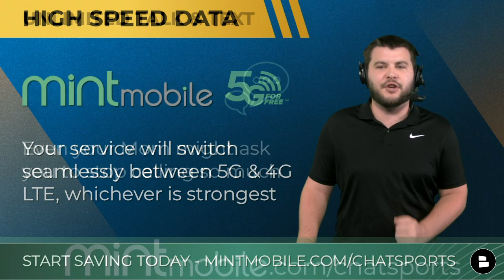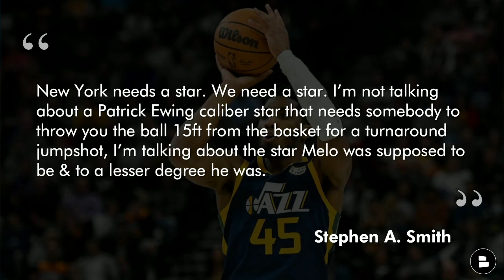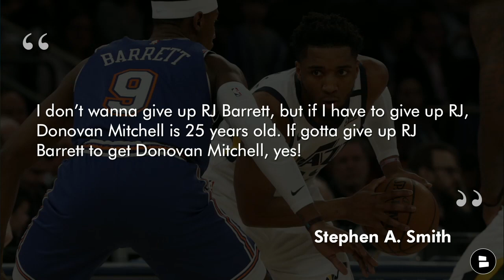Knicks Rumors: Jazz Like OTHER Donovan Mitchell Trade Offers + Stephen A Smith: ‘Trade RJ Barrett’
The latest Knicks rumors focus on a report that the Jazz have other Donovan Mitchell trade offers from teams that they like a lot. Stephen A. Smith finally chimed in on the Donovan Mitchell trade rumors and said the Knicks should include RJ Barrett in a Mitchell deal. Knicks trade rumors have hovered over the spida for a while but will a trade actually get done? New York Knicks Now host Marshall Green talks his way through the latest New York Knicks news and New York Knicks rumors in this video!

Get premium wireless for as low as $15 per month Mint Mobile runs on the largest 5G Network, so you don’t have to sacrifice any coverage, speed or data while saving a ton of money! Switch over today!

Show Marshall some love on Twitter and give him a follow!

Stephen A Smith on Donovan Mitchell Knicks trade rumors:
- New York needs a star. We need a star. I’m not talking about a Patrick Ewing caliber star that needs somebody to throw you the ball 15ft from the basket for a turnaround jumpshot, I’m talking about the star Melo was supposed to be & to a lesser degree he was.
- I don’t wanna give up RJ Barrett, but if I have to give up RJ, Donovan Mitchell is 25 years old. If gotta give up RJ Barrett to get Donovan Mitchell, yes!

Knicks fans show some love and answer the following questions:
- Who does Mitchell play for this season? Type NY for the Knicks | Type J for the Jazz | Type O for Other
- Better player? Type 33 for Patrick Ewing | Type 45 for Donovan Mitchell
- Would you include RJ Barrett in a Donovan Mitchell trade? Type Y for Yes | Type N for No

Our New York Knicks rumors website is the best in the game!

- Why A Donovan Mitchell Trade IS NOT Another Carmelo Anthony Trade | New York Knicks News & Rumors
- Donovan Mitchell Trade BACK In Play Per Shams | MAJOR Knicks Trade Rumors On Talks w/ Jazz